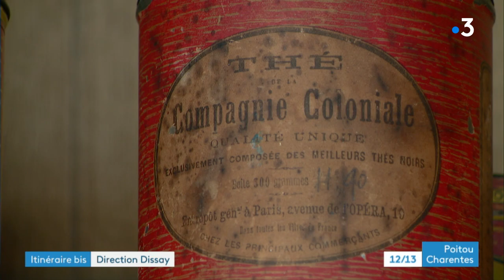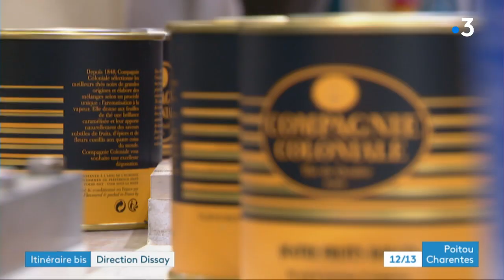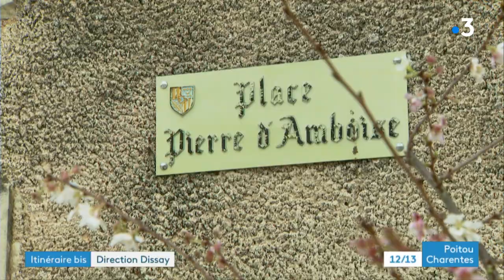Itinéraire Bis à Dissay dans la Vienne